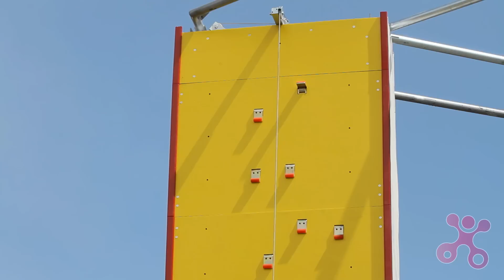Fun Walls at the Outdoor Show - Friedrichshafen 2012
Have a project?